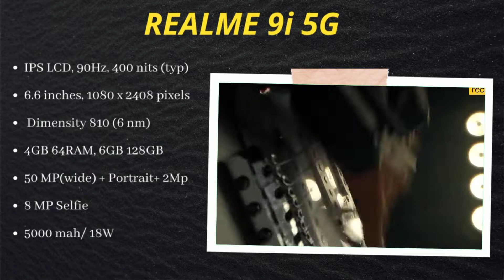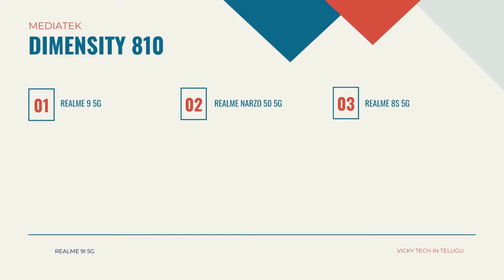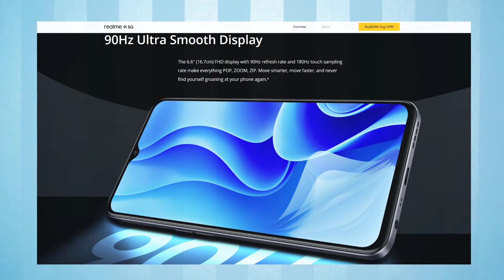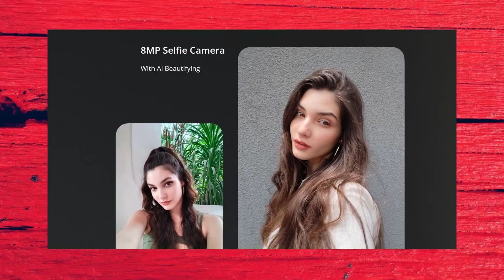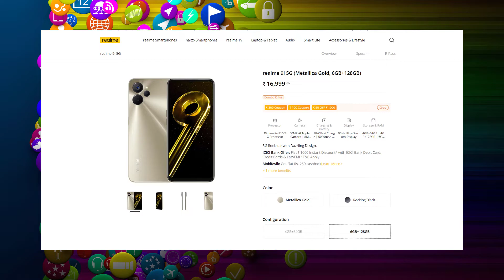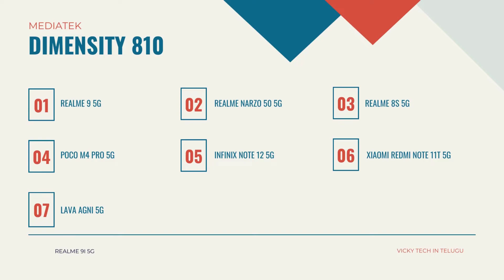Do not Buy this Mobile - Realme 9i 5G in Telugu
Hi Everyone,

Recently Realme Company launches Realme 9i 5G in India, it was New Mobile added in Realme 9 Series.

But it looks Better to Avoid this Realme 9i, watch this video for complete Details.

▼ ▽ TIMESTAMPS

00:05 - Introduction
00:36 - Specs
01:10 - Processor
02:49 - Display
03:09 - Camera
04:10 - Connectivity
04:32 - Battery
04:50 - Ram & Storage
05:07 - Colours & Design

🌟 While you Shopping in AMAZON please use my

Canon 200d Mark ii
Prime Lens
2 Focus lights
Ikea Table

 realme 9i 5g price in india
 realme 9i pubg test realme 9i pubg gameplay
realme 9i 5g bgmi gameplay
 realme 9i 5g metalica gold